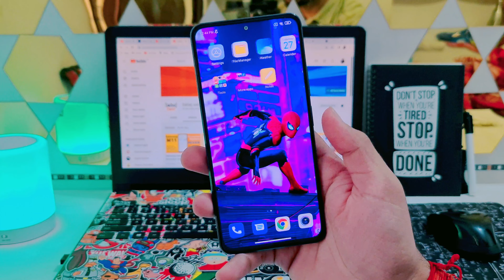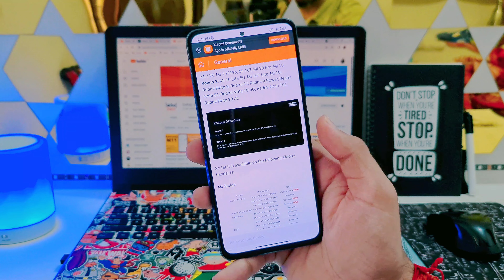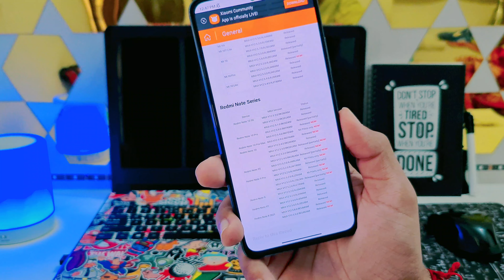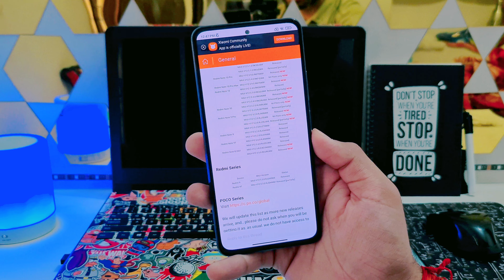MIUI 12.5 ENHANCED UPDATE TRACKER for Poco M2/M2 Pro,Poco X3,Redmi Note 9,10 Pro/Max,9 Power,9 Prime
MIUI 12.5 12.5 ENHANCED UPDATE TRACKER for Poco M2/M2 Pro,Poco X3,Redmi Note 9,10 Pro/Max,9 Power,9 Prime

MIUI 12.5 ENHANCED SYSTEM LAUNCHER UPDATE for Redmi Note 9/Pro/Max,9 Prime,Note 10/Pro/Max,Note 8Pro

miui 12.5
miui 12.5 enhanced
miui 13